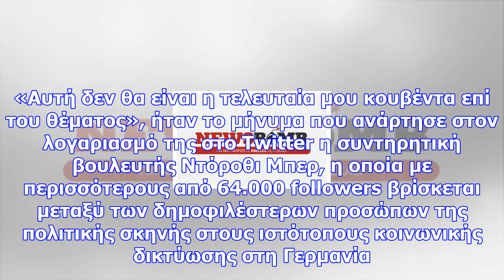Χαμός στη γερμανία: με εντολή σόιμπλε τέρμα το… twitter στη βουλή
Σε μια επιστολή που δημοσιεύτηκε σε γερμανικά ΜΜΕ σήμερα, ο πρώην υπουργός Οικονομικών της χώρας επι...